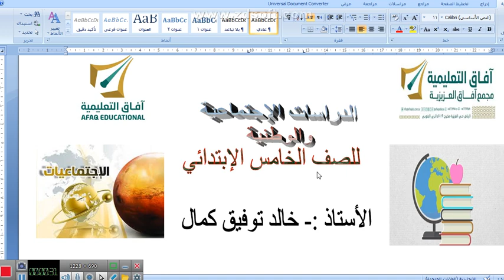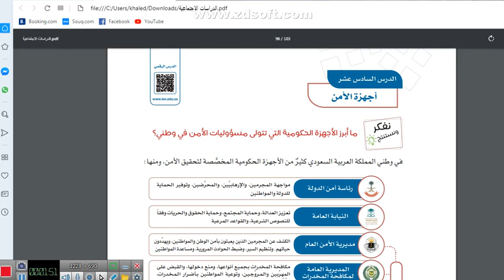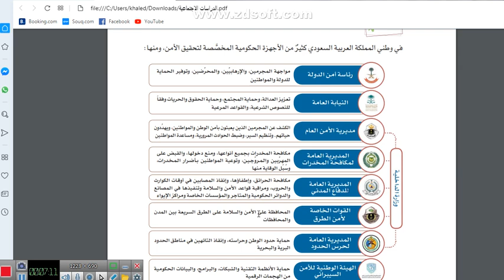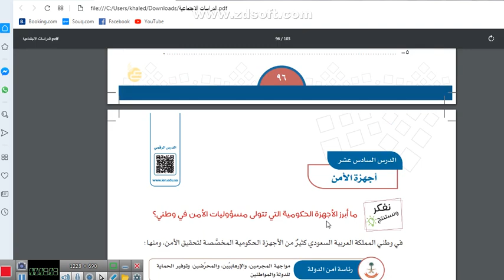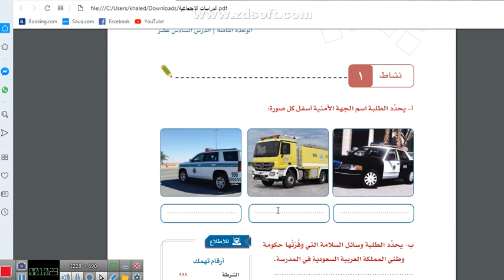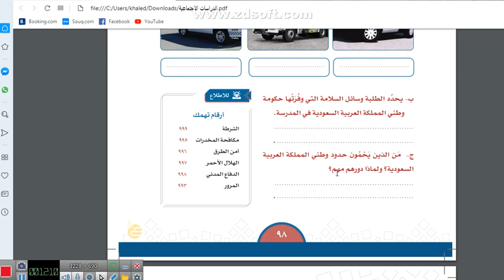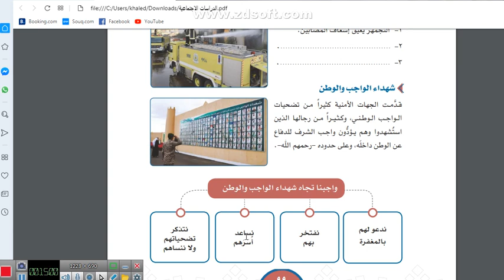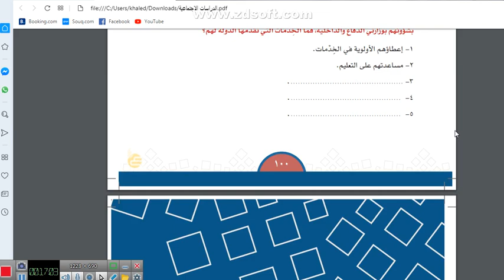اجتماعيات/ أجهزة الأمن